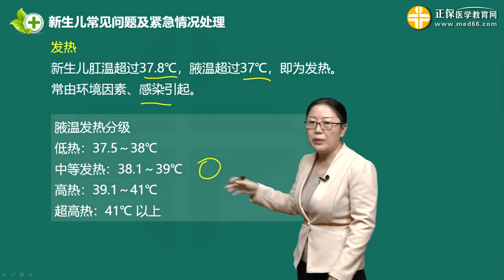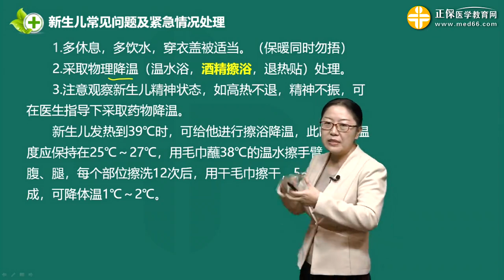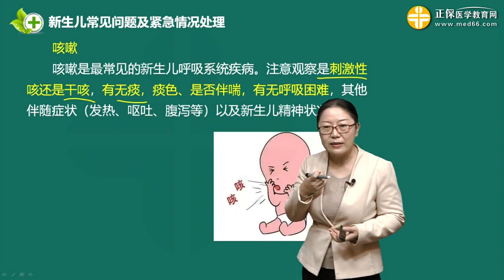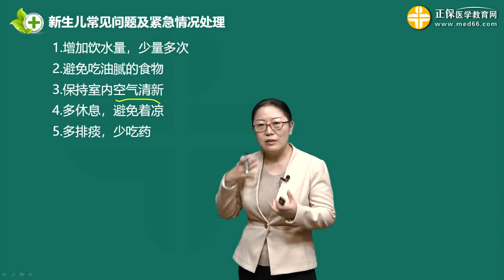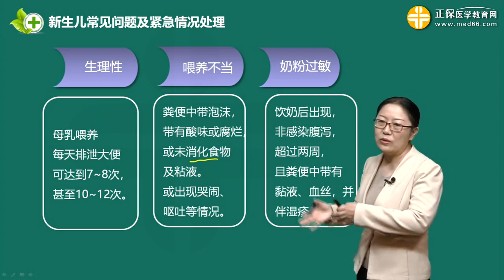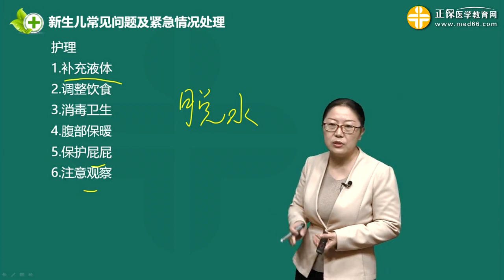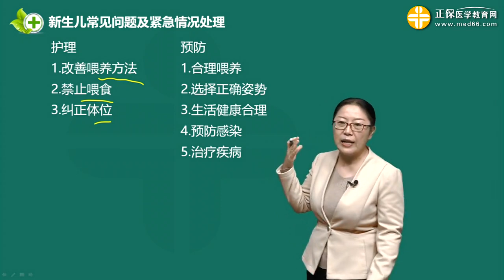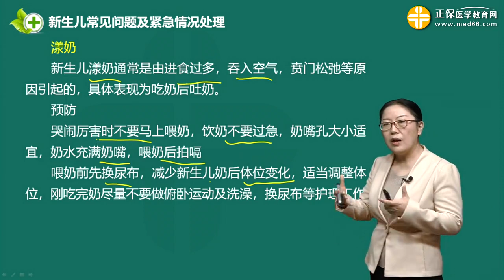[0211]第11讲新生儿常见问题及紧急情况处理(一)-母婴保健师培训班-婴儿护理-课程讲座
[0211]第11讲新生儿常见问题及紧急情况处理(一)

母婴保健师培训班-婴儿护理-课程讲座

高级母婴护理师岗位认知
高级母婴护理师岗位要求
婴儿基础知识
健康婴儿的家庭护理
先天性异常及早产儿的知识
产褥期基础知识
产褥期护理
母乳喂养
月嫂培训